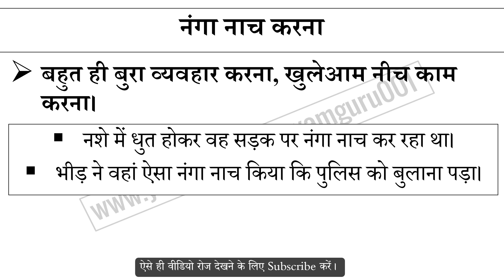नंगा नाच करना मुहावरे का अर्थ और वाक्य प्रयोग | Nanga Naach Karna Muhavare Ka Matlab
नंगा नाच करना मुहावरे का अर्थ,
नंगा नाच करना मुहावरे का वाक्य प्रयोग,
नंगा नाच करना ka hindi me matlab,
नंगा नाच करना ke bare me janiya,
Hindi muhavare